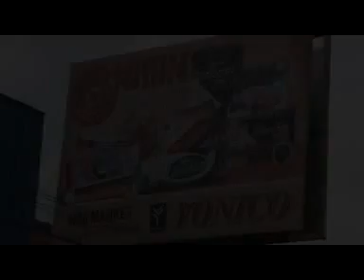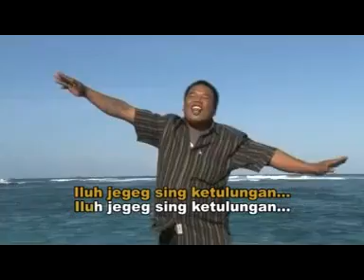AYU SEJAGAT by TUT TENANG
Special Lagu Bali